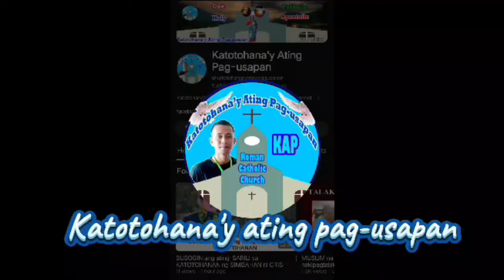👉Wow! Propeta ng DIYOS Gumamit ng Holy Salt!